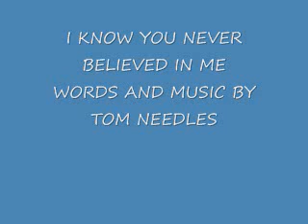THE BEARDED MEN-I KNOW YOU NEVER BELIEVED IN ME.wmv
WORDS AND MUSIC BY TOM NEEDLES